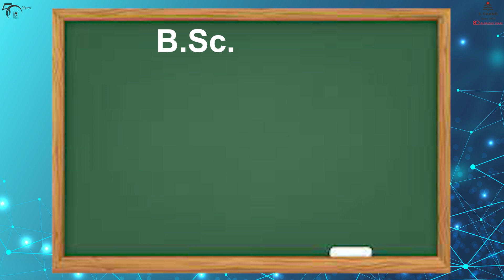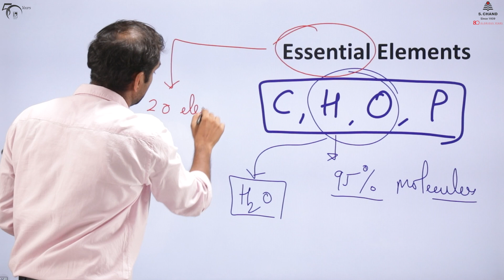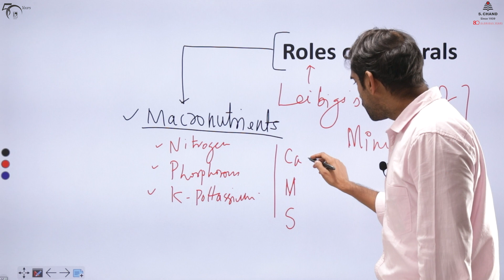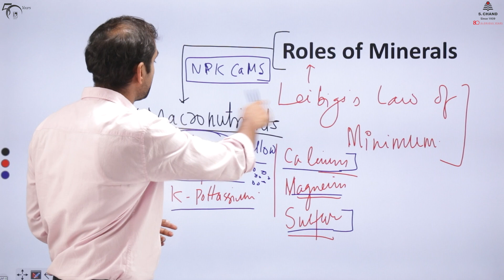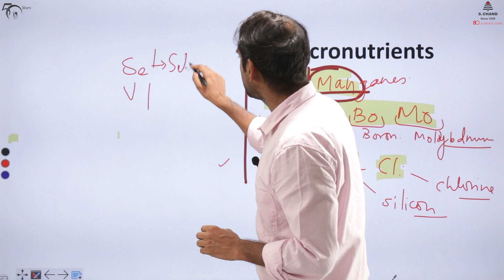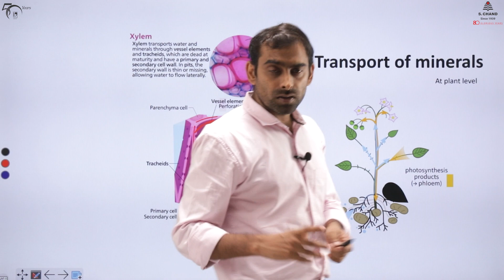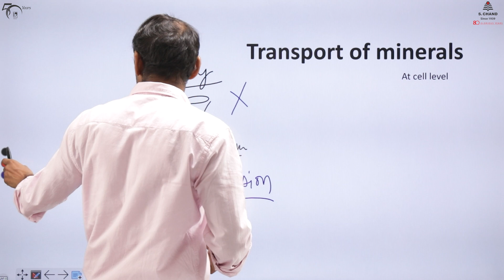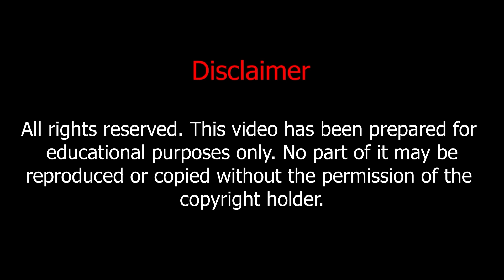Plant Physiology and Biochemistry: Mineral Nutrition | Botany | S Chand Academy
The video describes about the mineral nutrition in plants. In the first part you will learn about the various mineral requirements to the plants and the meaning of essential nutrients. An account of major Macro and Micronutrients has been provided with their deficiency symptoms. The later part of the video described an account of Ascent of Sap.